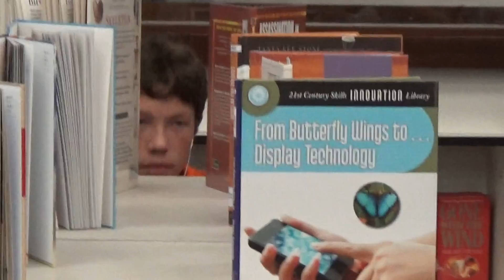Edison VS Tesla-BLOOPERS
cringe on my maaaaaaaaan